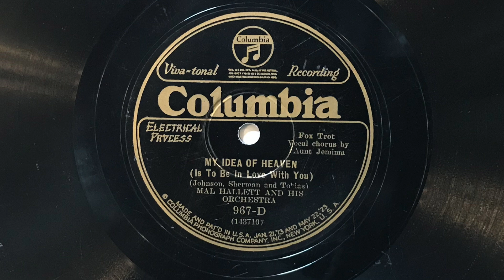My Idea of Heaven - Mal Hallett and His Orchestra - 1927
"My Idea of Heaven" played by Mal Hallett and His Orchestra with vocal chorus by Tess Gardella; Columbia 967-D, take 3 (10").  Electrically recorded in New York on 25 March 1927.

Personnel:
Mal Mallett: clarinet, alto saxophone, director.
Bill Carlin: trumpet.
Carl Swearingen: trumpet.
Andy Russo: trombone.
Ollie Aheam: clarinet, soprano saxophone, alto saxophone.
Nelson Arguesso: clarinet, soprano saxophone, alto saxophone.
Sam Sherman tenor saxophone.
Frank Guilfoyle: piano, arranger.
Vic MOndello: banjo.
Larry de Laurence: brass bass.
Frank Friselele: drums.
Tess Gardella: vocal.